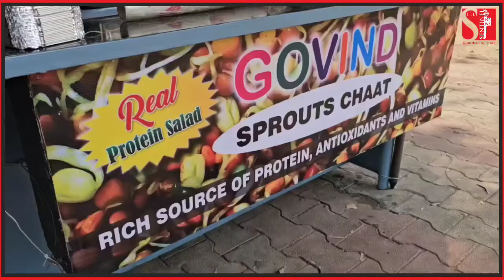अगर यह दिन में रोज़ एक बार खा लिया तो शरीर आपका लम्बे समय तक आपको तंग नहीं करेगा!